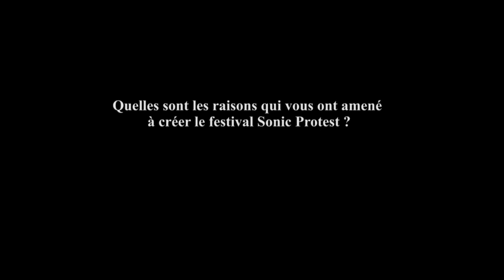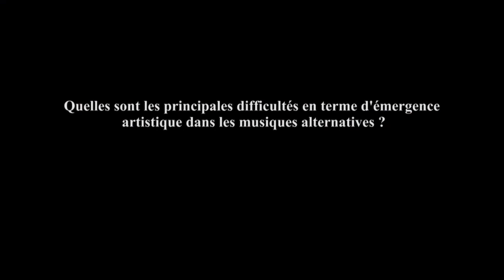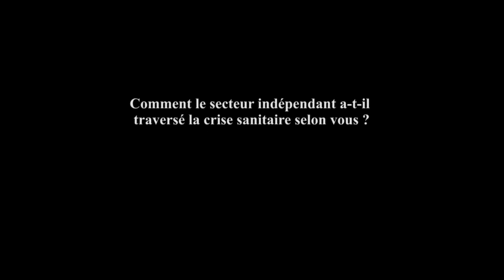Emergency 59 avec Fleuves Noirs, Noir Boy George et Why the eye ?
Les deux programmateurs du festival de musique expérimentale Sonic Protest évoquent leur événement comme étant un trait d'union entre le secteur musical structuré et le DIY (Do It Yourself).